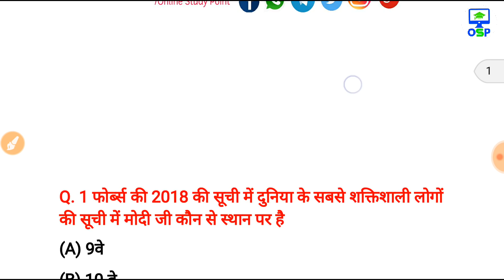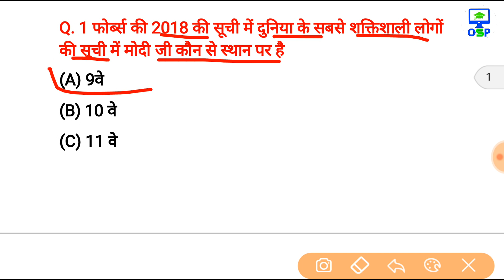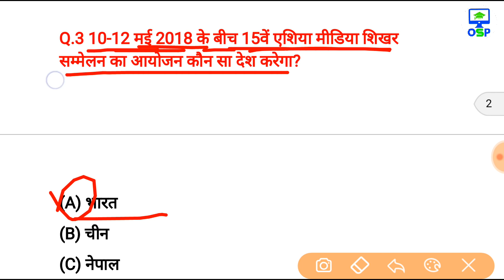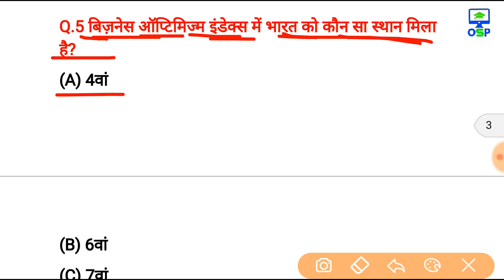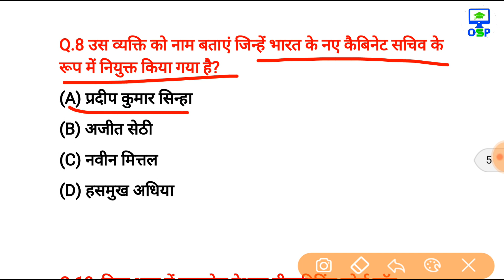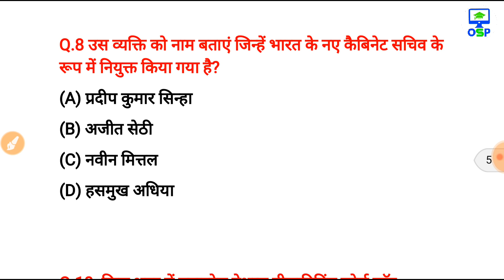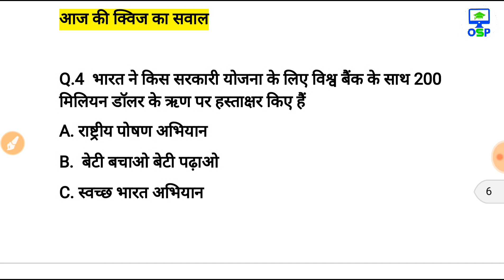रट लो // 10 मई Current Affairs PDF & Quiz // GK GS for SSC POLICE BANK RAILWAY RRB PSC VYAPAM MPPSC